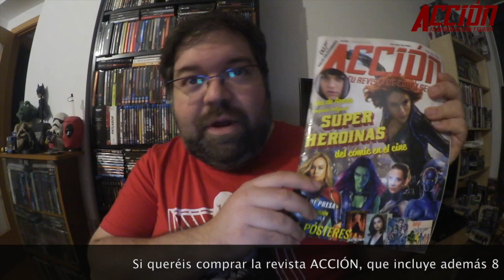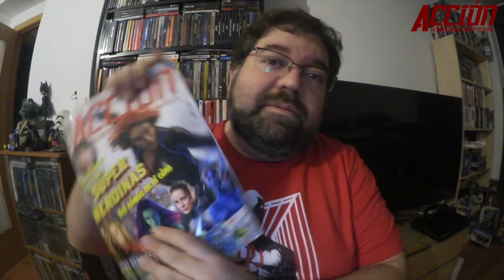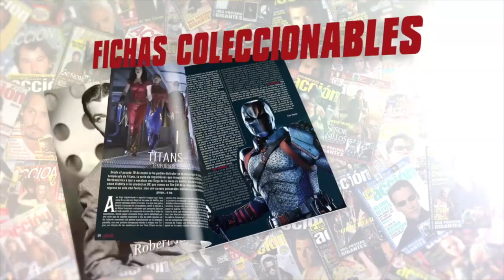Opinión-Reacción al tráiler de Fast & Furious 9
Reacción al tráiler de Fast & Furious 9  por Jesús Usero

Puedes encontrar ACCIÓN todos los meses en tu quiosco sino la encuentras aquí puedes adquirir el número de febrero 2020 con superheroínas en portada